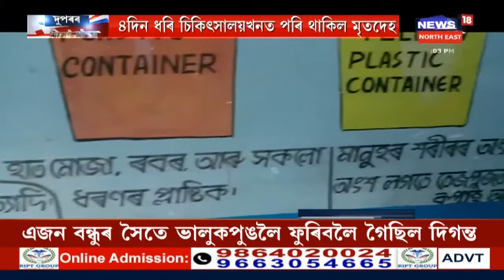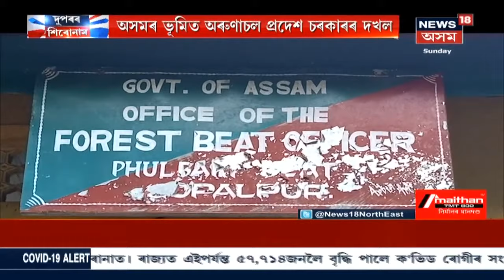দুপৰৰ শিৰোনাম । Sarupathar সামূহিক স্বাস্থ্যকেন্দ্ৰত মানৱতাক ভূলুন্ঠিত কৰা ঘটনা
09 August, 2020 : Sarupathar সামূহিক স্বাস্থ্যকেন্দ্ৰত ৪ দিন ধৰি পেলাই থৈ দিয়ে বৃদ্ধ মানুহ এজনৰ মৃতদেহ । পদপথত পৰি আছিল বৃদ্ধ মানুহজন । কেইজনমান যুৱকে ১০৮ ত ফোন কৰি পঠিয়াই দিয়ে হাস্পাতাল খনত ।
লগতে চাঁও আহক আমাৰ আন আন গুৰুত্বপূৰ্ণ বাতৰি সমূহ ।